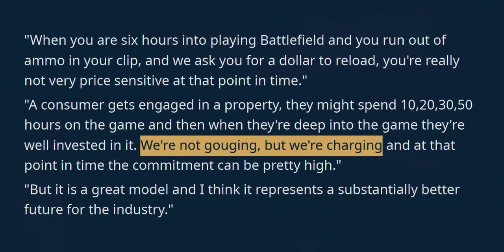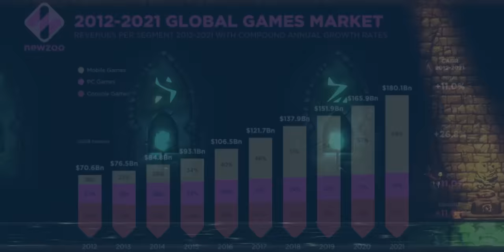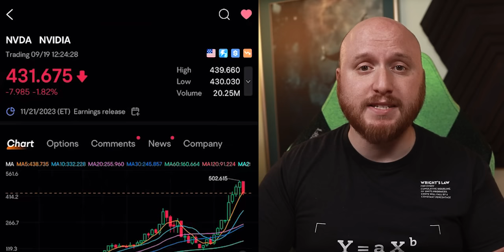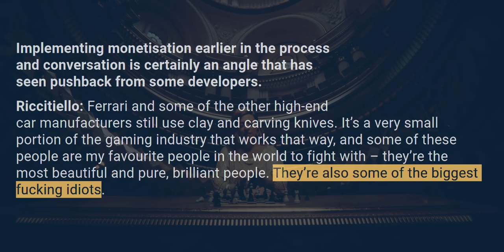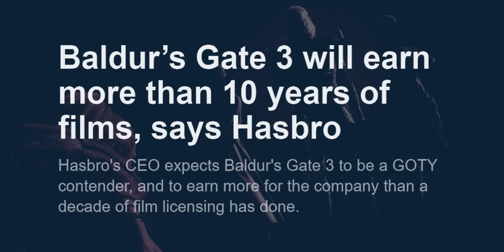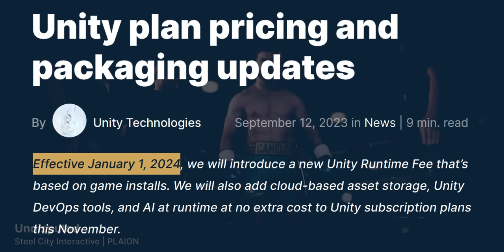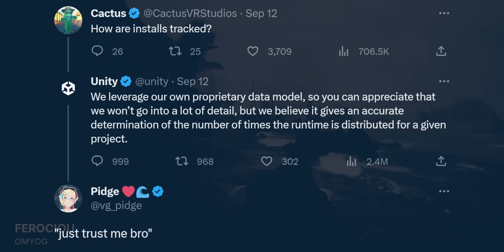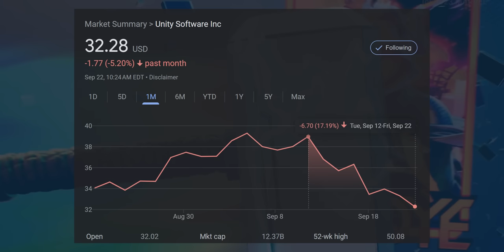GAME OVER: The Imminent Collapse of Unity Software (U Stock)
Terms & conditions apply, Australian users can get up to 10 Free Stocks for a $2K deposit and Canadian users can sign up for a chance to win up to a $100 Amazon gift card

unity is one of the most widely used video game engines on Earth, with around 40% of all modern games being built on the unity3d platform. And Unity’s market share rockets up to a staggering 70% of all mobile games, which is the largest and fastest-growing gaming market. Unity is positioned to do great things for the videogames industry. Or at least it was until it lit itself on fire earlier this month when they announced a new runtime fee that sent shockwaves throughout the gaming industry, shaking up gaming companies and stocks .

💰 Want my research and stock picks? Let me know

🔥 No matter which way the gaming market goes, you can get up to 16 FREE stocks with moomoo on the moomootrading app with my